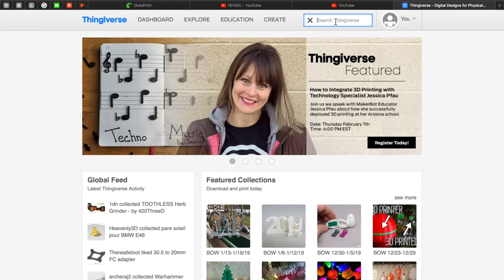색칠어려운 사람을 위한 프린팅 - No coloring printing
싱기버스 관련 모델링 주소

취미생활자의 3D 프린팅과 관련한 다양한 정보를 공유합니다.
1. Cura 새 버전에 대한 기초강좌
2. Cura 에 숨어져 있는 고급/특수 기능 파헤치기
3. Kisslicer 슬라이서 기초
4. 3D 프린터 하드웨어 조작 어려웠던 점 노하우
5. 출력 노하우 (이럴 땐 이런 설정을)
6. meshmixer 를 이용한 3D 모델링 해킹